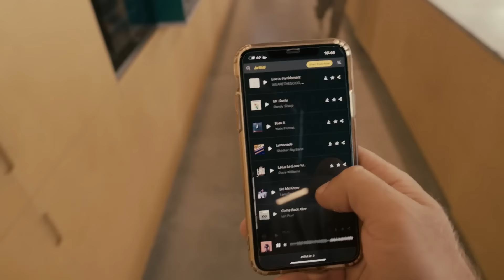สรุปเนื้อเรื่อง โอซาก้าดินเเดนญี่ปุ่นโบราณ ที่มีความลับบางอย่างซ่อนอยู่ l สปอยหนัง l Shogun EP.10